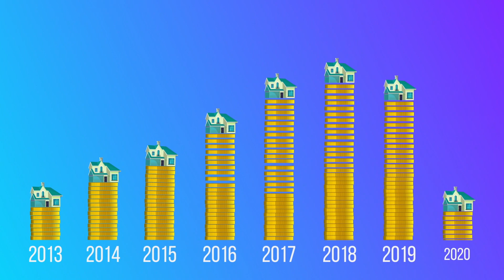The 2021 Housing Crash Explained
▶️ Get 4 FREE Stocks on WeBull (Deposit $100 and get 2 stocks valued up to $1600)